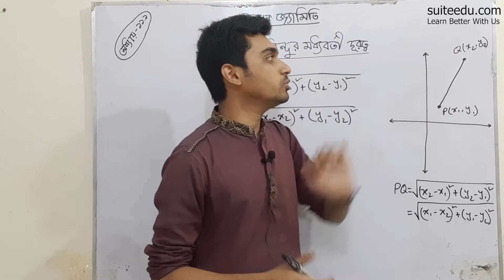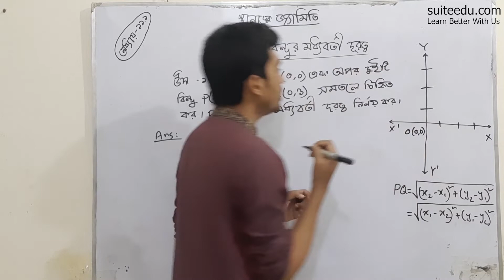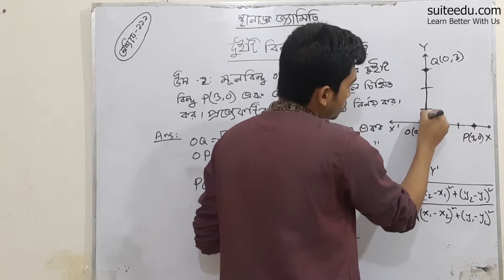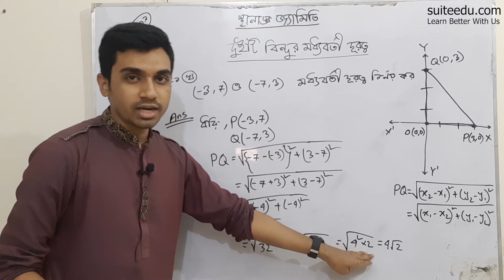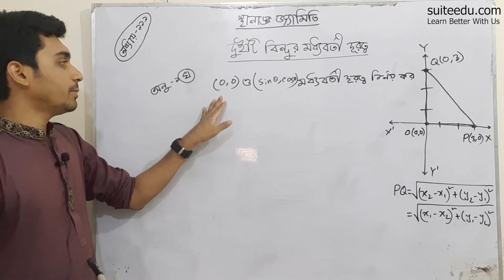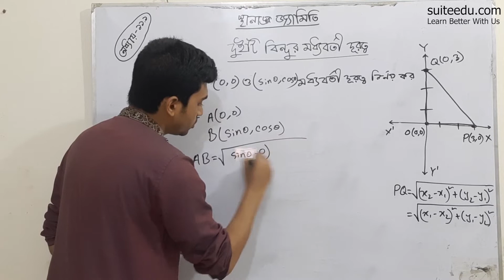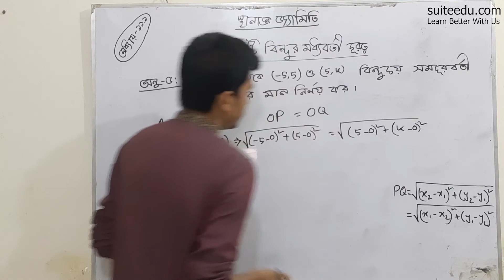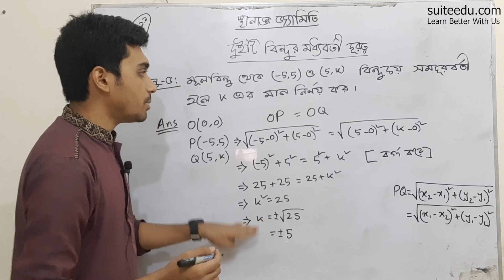Coordinate Geometry (স্থানাঙ্ক জ্যামিতি) | ১১.১ । পার্ট-২ । Higher Mathematics । SSC । Suite Edu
Instructor: Md Abu Baakr Siddique
WPE, BUTex

Suite Edu একটি অনলাইন লার্নিং প্লাটফর্ম। এখানে আমরা বিভিন্ন ধরণের কোর্স তৈরি করে থাকি। বিস্তারিত জানতে ভিজিট করঃ suiteedu.com

স্থানাঙ্ক জ্যামিতির Basic Class | ১১.১ অনুশীলনীর সমাধান । উচ্চতর গণিত অধ্যায় ১১
স্থানাঙ্ক জ্যামিতি । অনুশীলনী ১১.২ । ত্রিভুজক্ষেত্র ও চতুর্ভুজক্ষেত্রের ক্ষেত্রফল নির্ণয়
স্থানাঙ্ক জ্যামিতি । ১১.৪ অনুশীলনীর বহুনির্বাচনি সমাধান । সরলরেখার সমীকরণ